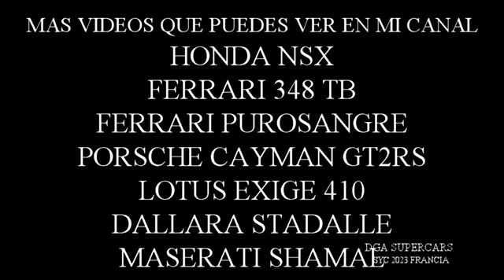lotus exige 380 syc 2023 francia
NUEVO VIDEO,ESTA VEZ CON UN LOTUS EXIGE EN UN PRECIOSA DECORACION.